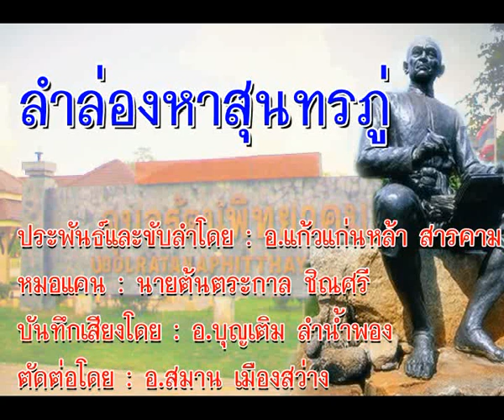ลำล่องหาสุนทรภู่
ประพันธ์เนื่องในวันสุนทรภู่ โรงเรียนอุบลรัตน์พิทยาคม
โดยคุณครูอภิชาติ คำวิเลิศ(อ.แก้วแก่นหล้า สารคาม)